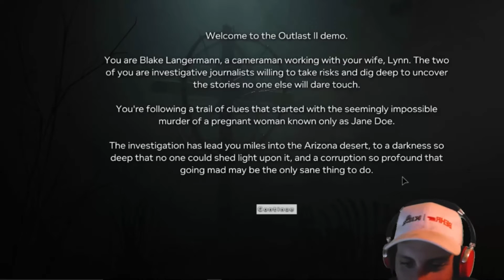Outlast 2 Full Lets Play Full Walk Through DEMO